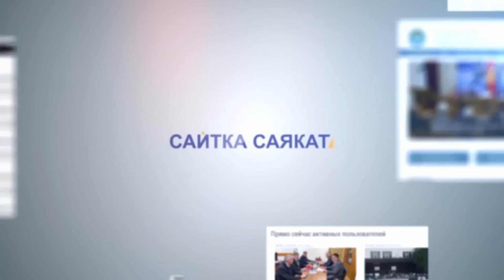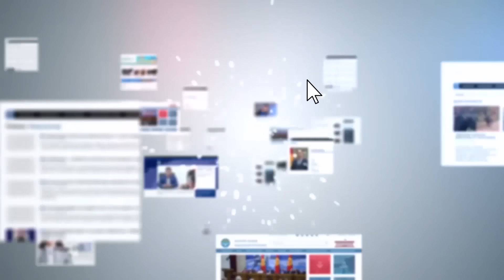ДЕПУТАТ МЕНЕН МИНИСТРДИН КАБИНЕТИНДЕГИ ЧЫР КАНТИП АЯКТАДЫ?